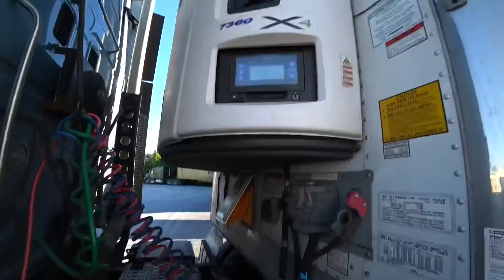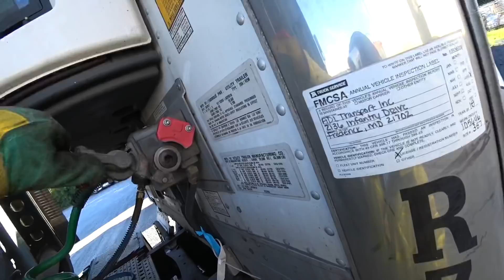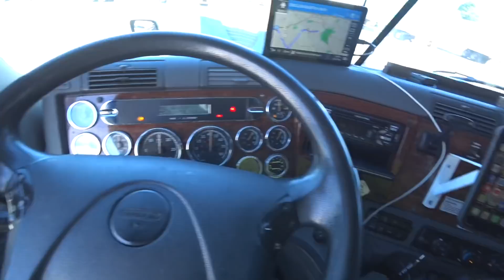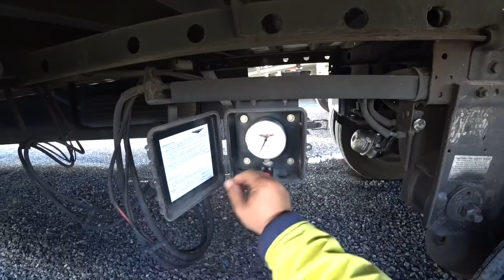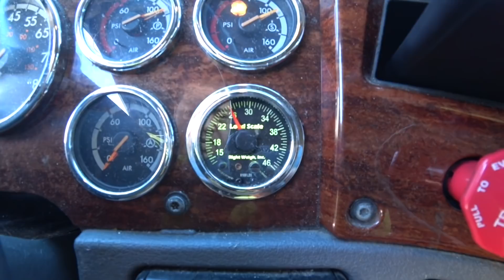July 7, 2018/820 Let’s back to the yard Babyblue